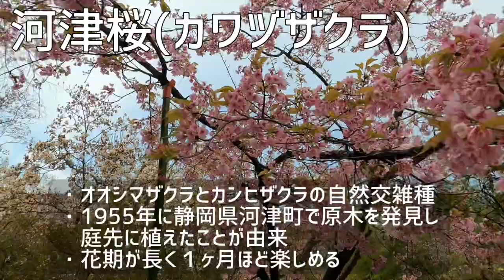花見山公園 花の名前と特徴もご紹介！ 福島県福島市 花の絶景💐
Fukushima探検中のかおすぺです。
本日は福島市の花見山公園をご紹介します。
あわせて花の名前、特徴などもご紹介していますので
ゆるりとお楽しみください！

0:00 オープニング
0:33 駐車場からシャトルバス
1:07 バス降り場から公園入り口
2:21 花見山公園入口　花紹介
3:49 絶景ポイント1
4:23 花紹介
4:44 絶景ポイント2
5:14 花紹介
7:58 エンディング